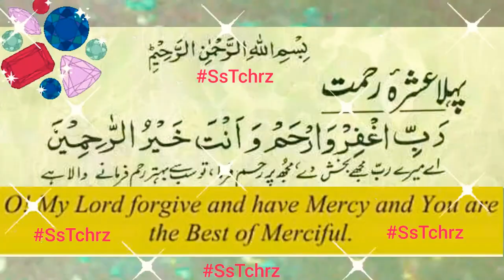SsTchrz | Ramadan ka Teesra Jumma Mubarak | Ramadan Kareem | WhatsApp Status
SsTchrz | Ramadan Mubarak | Assalam Alaikum | WhatsApp Status | Naat